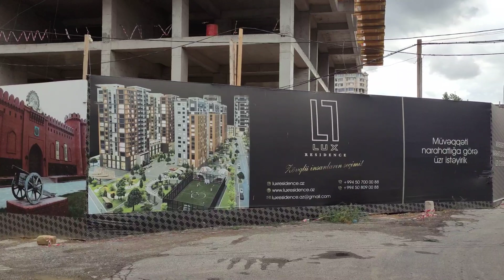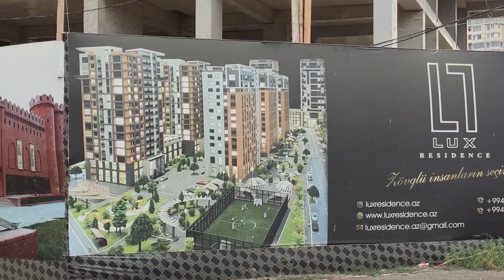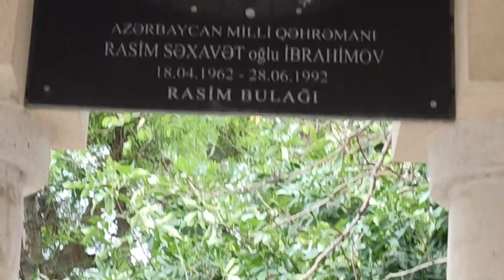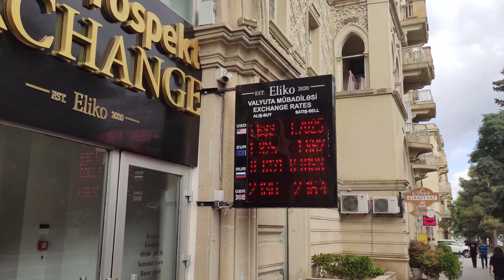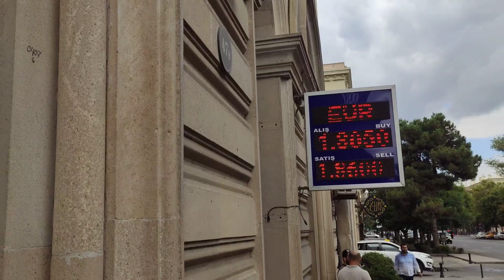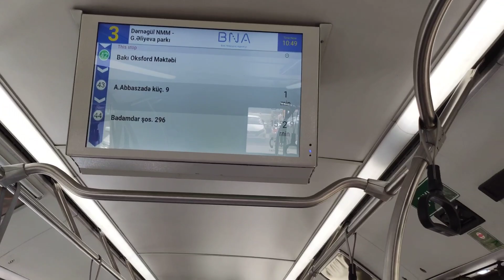₼/$ Обмен Валюты🏦🤑 *БАКУ* 😭 Новостройки ЦЕНЫ квартиры 🏗️🏙️